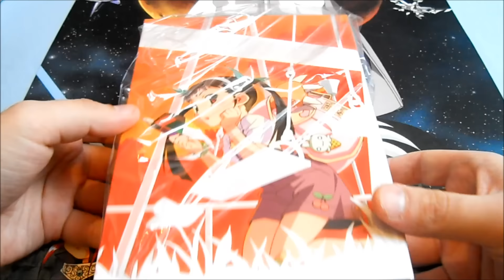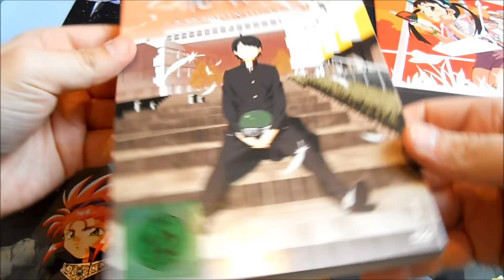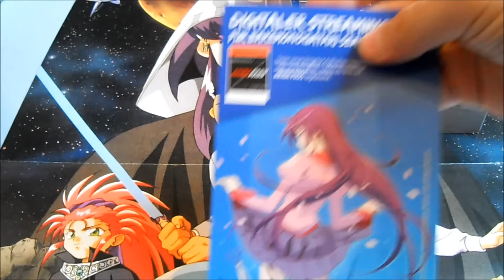Unboxing ~ Bakemonogatari Vol.1 Limited Edition ~ Anime DVD (German)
In diesen Video packen wir den Anime "Bakemonogatari Vol.1 in der Limited Edition von Peppermint Anime auf DVD aus.

Der Anime wird von Peppermint Anime Deutschland auf DVD/Bluray vertrieben.Weitere Infos sowie Links zum einen deutschen Trailer/Clip und Akiba-Pass Shop  findet ihr wie immer weiter unten in der Videobeschreibung :).

*Titel - Bakemonogatari
*Original Titel - Bakemonogatari
*Studio - Shaft
*Regisseur - Akiyuki Shimbo
*Format - DVD/Bluray
*Sprache - Deutsch/Japanisch
*Untertitel - Deutsch
* Peppermint Anime

Bakemonogatari Vol.1 Limited Edition - DVD Fassung - Preis 42,99€- Stand 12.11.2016 Akiba-Pass Shop

Bakemonogatari Vol.1 Limited Edition - Bluray  Fassung - Preis 44,99€- Stand 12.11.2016 Akiba-Pass Shop